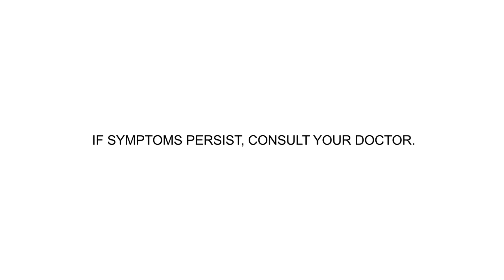Solmux Advance in Syrup Bumper Ad Q2 2023 with Marian Rivera (Philippines)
Ang ubo, mabilis lumala. Kaya dapat agapan! Dapat New *Carbocisteine + Zinc* Solmux Advance syrup. May 2x Zinc (vs Solmux Advance Tablet) para ang ubo, imbes na lumala, tulungang mabilis mawala!

*Carbocisteine + Zinc* Solmux Advance help resolve cough with phlegm in as fast as 3-5 days when taken 3x a day.

DRPS Xtra 751: Solmux Advance in Syrup Bumper Ad Q2 2023 with Marian Rivera (Philippines)